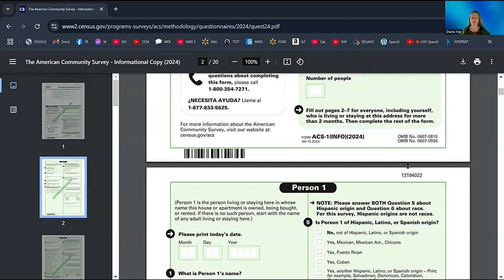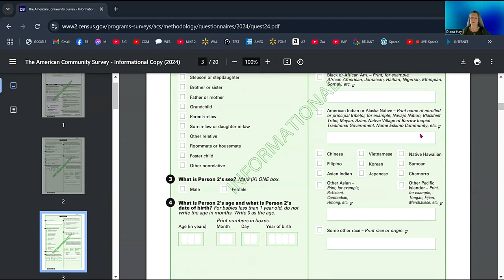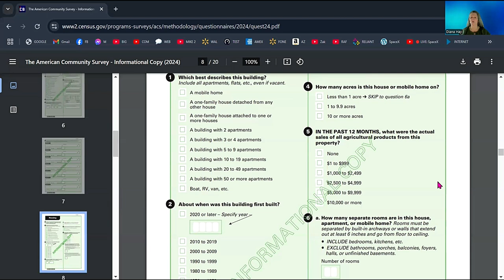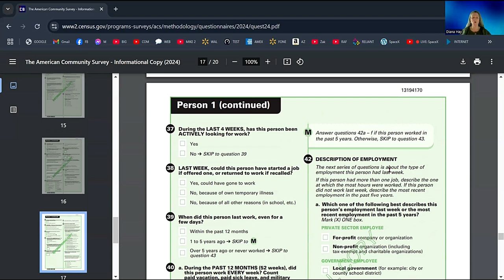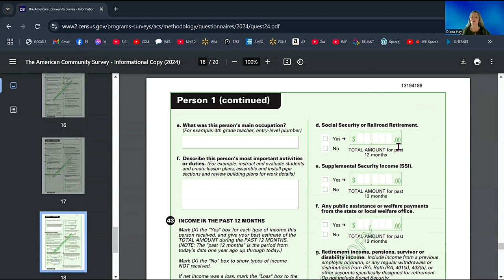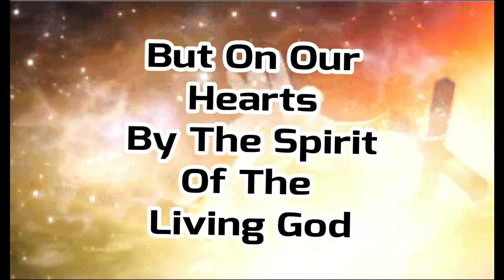RIGHTEOUS ANGER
Be angry and sin not. If this wicked world doesn’t make you angry then there is something wrong with your soul.
     If you don’t know the mystery of God, then when you die you will be lost in the spirit world.
   The bible was compiled and translated by ungodly men according to their ungodly minds by the will of Satan to control God’s people with.
       This truth will make you free from the power of Satan to come to the Living Christ. It is the most wonderful truth on earth today. “THE BIBLE IS AN IDOL” So if it offends you, then you need to repent and get right with God or you will be lost forever.
            You can really get to know Jesus instead of just knowing about Him from reading the bible.
      HOLY INSPIRED SCRIPTURES WERE UNDER THE OLD COVENANT! THE HOLY SPIRIT IS THE NEW COVENANT! THE BIBLE IS AN IDOL!
                        To become a son or a daughter of God we must be filled with the Holy Spirit which is the SEED of Christ that regenerates our spirit/soul into the sons and daughters of God
   If in this life only we have hope in Christ, we are of all men most miserable. (Apostle Paul)
      In Christ we are regenerated in our spirit by the Holy Spirit, but our bodies are a body of sin and death.
        The mystery of God is simple to those that are born of the Holy Spirit, But the natural man does not receive the things of the Spirit of God, for they are foolishness to him; nor can he know them, because they are spiritually discerned.
        True Christians worship God in the SPIRIT, not in the dead letter.
        Satan took the old covenant, mixed it with the new covenant making another covenant saying that the bible is the word of God.
        Matthew, Mark, Luke and John are under the OLD Covenant.
      For where a testament is, there must also of necessity be the death of the testator.
     For a testament is of force after men are dead: otherwise, it is of no strength at all while the testator lives.
     When Jesus was not yet crucified in MT, MK, LK and JN, He was going about fulfilling the law.
                All scripture is/(was) given by inspiration was talking about the Old Covenant and it was only profitable for doctrine, reproof, correction and instruction not for salvation.
              The bible was interpolated, words were erroneously added according to the mind of the translator.
               The scriptures are not profitable for salvation, only for knowledge.
                   Paul told Timothy ‘Stir up the gift of God in you Timothy’
And ‘neglect not the gift of God in you Timothy’
          But all that bible worshipers can see is “all scripture was given by inspiration of God”.
      They search the scriptures for in them they THINK they have eternal life but they never come to the Living Christ that they might actually have life.  (John 5:39-40)
            Bible worshipers are covenant breakers.
                       IS THE BIBLE GOD’S WORD? NO!
When Jesus/Yeshua speaks a word, it is Spirit and it is Life.
Jesus can say “peace be still” and the wind will stop blowing.
           When the words Jesus spoke are written down in a book that Satan is using, then the bible becomes the word of Satan.
              So, in reality the bible has become the word of the devil.
The devil had two evil rulers compile and authorize the bible to usurp God’s authority for his own use.
           Constantine the sun-god worshiper had it compiled and his wicked bishops determined which books were allowed in it.
         Then King James the 2nd beast 66 book authorized version is used by the devil to control and keep people out of the control of God through the Holy Spirit.
          An image of God’s word made to speak “the bible says”
          The gospel is not written with ink, but by the Spirit of the Living God.
          There are 45,000 different bible denominations all full of evil and confusion. And 2.6 billion bible worshiping sinners.
        The bible has become the word of Satan because Satan uses it to keep people from coming to the Living Christ, they keep looking for Him in the dead letter instead of in the Spirit where He can actually be found.
           Then when you do read the bible, read it only as history because that is all it is.
THE BIBLE WAS COMPILED INTO AN IDOL BY THE TWO BEAST RULERS OF SATAN TO DECIEVE YOU INTO THINKING YOU ARE SAVED WHEN YOU NEVER REALLY COME TO JESUS CHRIST WITH YOUR HEART.  They just imagine they do from reading the bible.